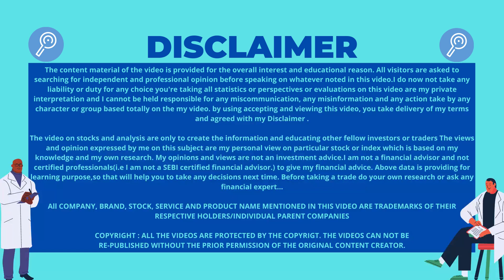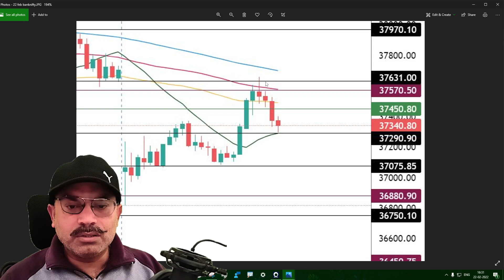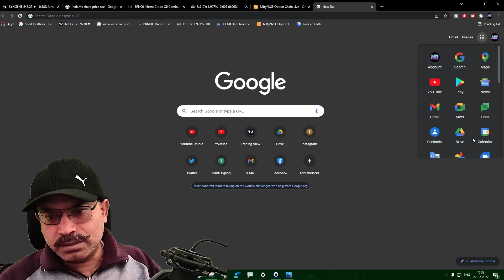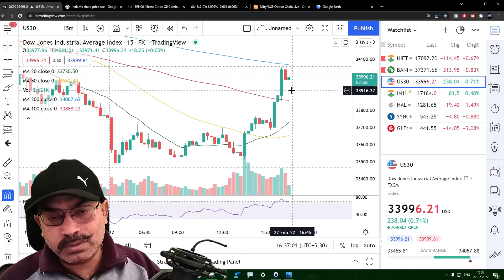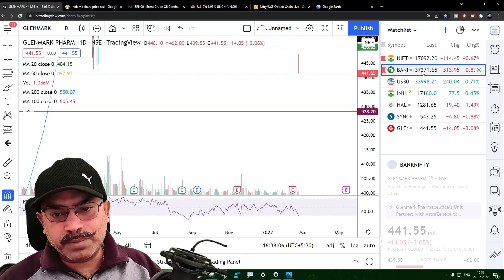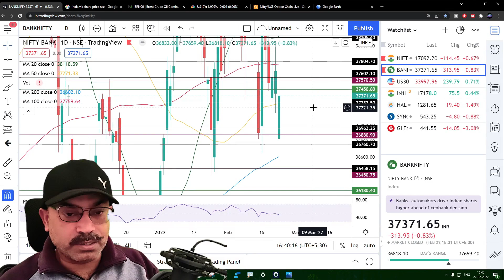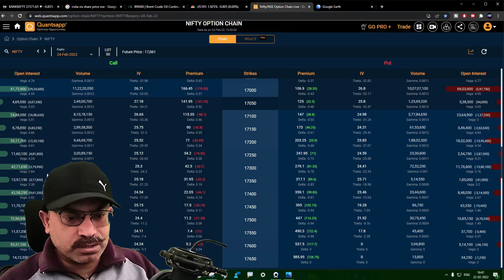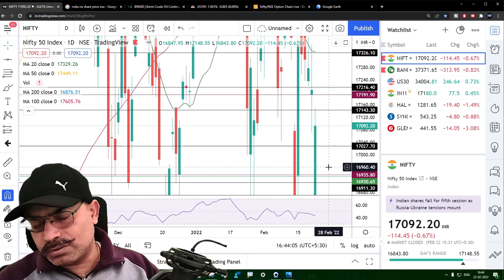🔴NIFTY PREDICTION & NIFTY ANALYSIS|NIFTY 23 FEBRUARY WEDNESDAY|NIFTY TOMORROW BANK NIFTY ANALYSIS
Time Stamps:-
000Intro
0:10Disclaimer
0:15Today's Nifty Recap
Important Message
Today's Bank Nifty Recap
Today's Stocks Recap
Daily Market Commentary
Market Data Analysis
Nifty Chart Analysis
Ending